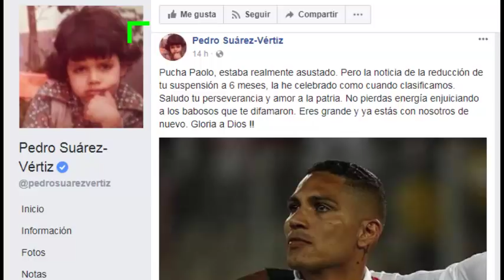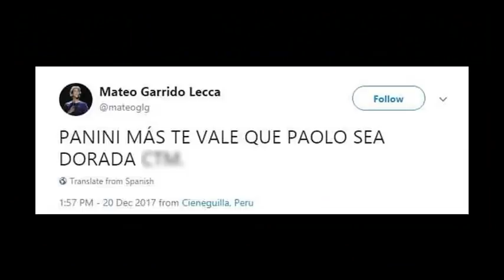CONMOVEDORAS PALABRAS DE PEDRO SUAREZ VERTIZ A PAOLO GUERRERO-CONOSCA QUE LE DIJO Y QUE LE ACONSEJO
ESTO DIJO PAOLO GUERRERO:
“Para mí, es importante seguir probando mi inocencia. También me siento un poco indignado porque no debería estar pasando por esto. Hay un poco de injusticia. Es realmente difícil. No estoy tranquilo ahora que han reducido el castigo. Seguiré luchando y demostrando mi inocencia. Ahora tengo que sentarme con mis abogados para decidir qué paso vamos a tomar”, dijo Guerrero a la agencia Reuters.
“Ha sido fuerte y difícil este período, sobre todo para mis padres, que están muy preocupados. No poder jugar es muy complicado. Ahora tengo que tener fuerza para luchar y estar de nuevo jugando al fútbol. Ese es mi objetivo y lo que merezco, pues soy inocente”